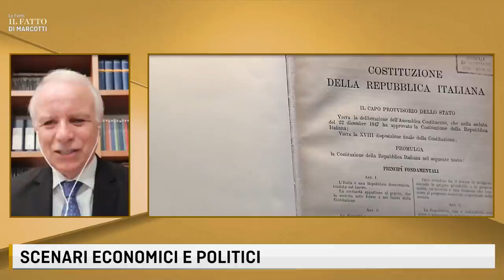E SE MARIO DRAGHI DIVENTASSE PRESIDENTE DELLA REPUBBLICA?